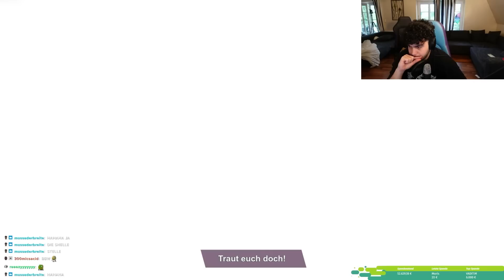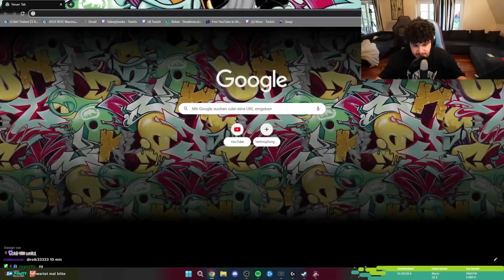ES WIRD IMMER SCHLIMMER...☠️☠️☠️